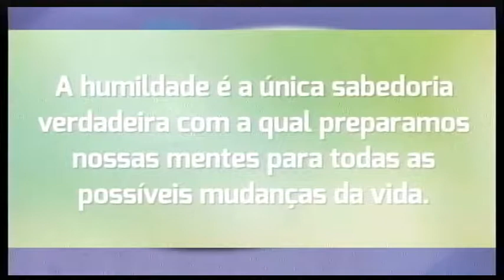28 08 19 Frase do dia